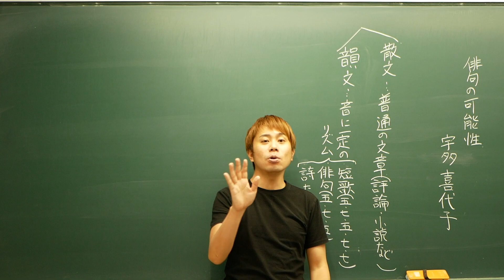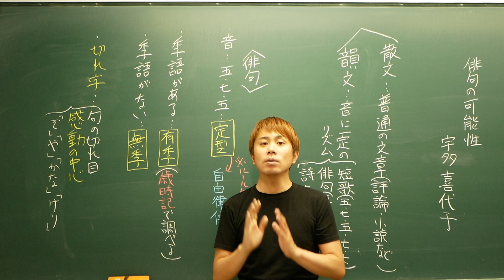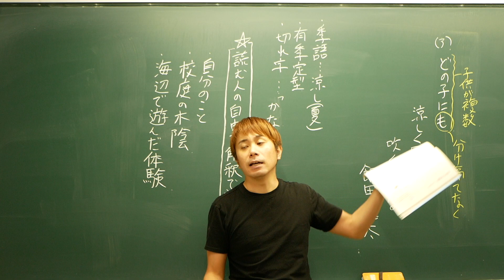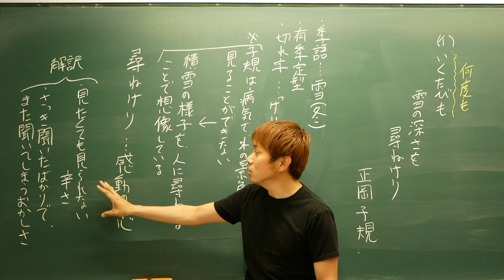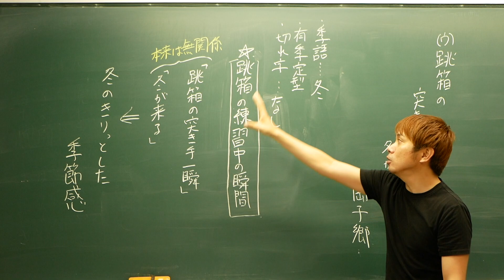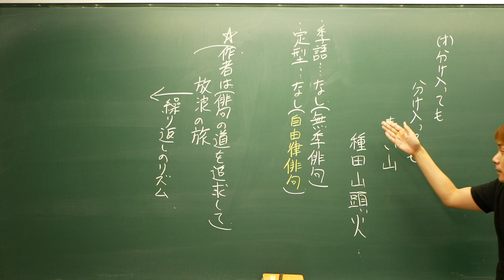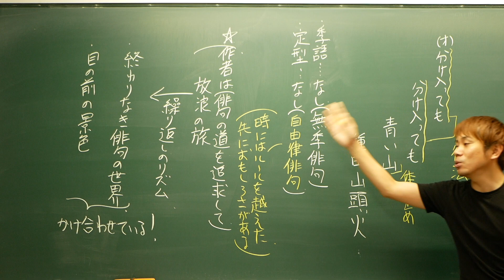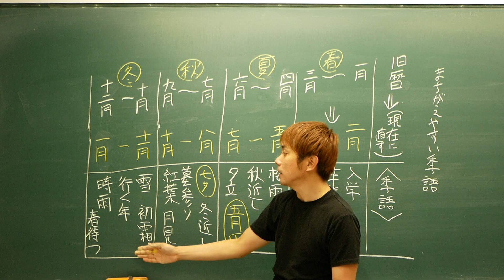【中3国語】俳句の可能性完全版・季語の解説おまけ付き【光村図書】【国語読み取り】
漢字テスト
ダウンロードして使ってください。

国語文法の練習問題を自作のウェブアプリ上に用意しました。俳句の用語を問う問題も「その他」のコーナーで数問作成しました。
パソコン、スマホ、タブレットどれでもできるので、興味のある方はこちらからどうぞ(今後も随時更新予定)。

【目次】
00:00 はじめに
04:17 俳句のルール
04:18 第一句
13:15 第二句
18:31 第三句
24:08 第四句
26:10 第五句
32:30 (発展)間違えやすい季語